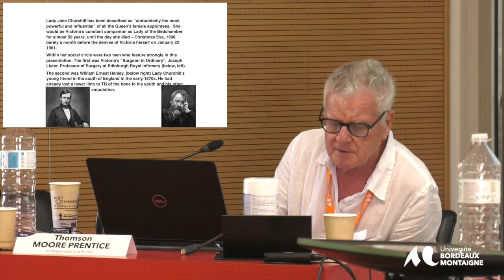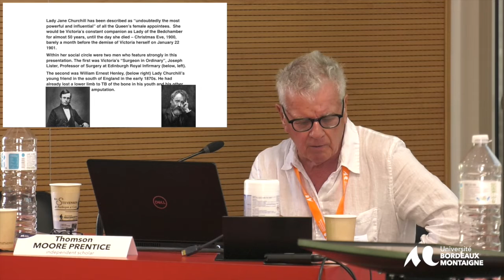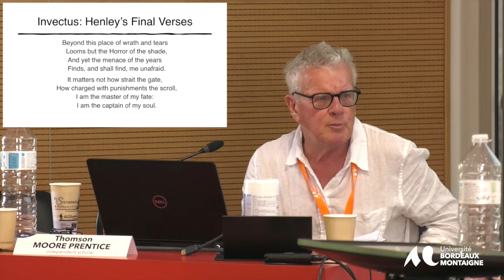Colloque Stevenson Pleasure - Université Bordeaux Montaigne 16-17 et 18 juin 2022.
Session 7. Pleasure and literary correspondence/
collaboration
Thomson Moore Prentice (independent scholar), A Tale of Two Louis -
Crossing Paths in the Cevennes.